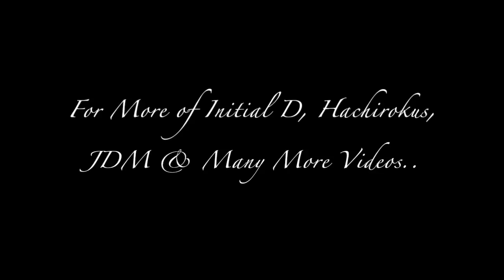Madman Drifting AE86 onboard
Takumis Father is killing it drifting the hachiroku. Bunta (@runningfree86) is driving like a madman. Handbrake for p*ssies!